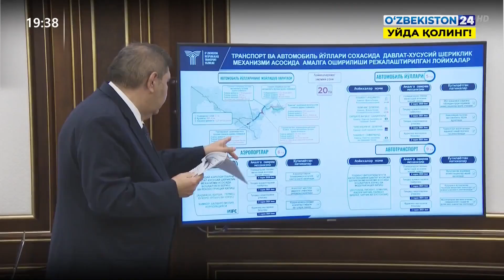Совещание при участии Президента, посвященное транспортной системе